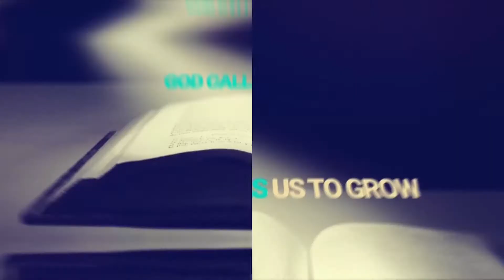Thoughts and Feelings | For God's Sake Grow Up, part 3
God isn't the kind of person who simply wants us to follow His rules. True surrender to God involves our thoughts and feelings and affections as well. How do we learn to offer God our thoughts and feelings? In this sermon, Pastor Adam looks to Paul's second letter to the Corinthians to explore how growing up in God means thinking how God thinks and feeling how God feels.